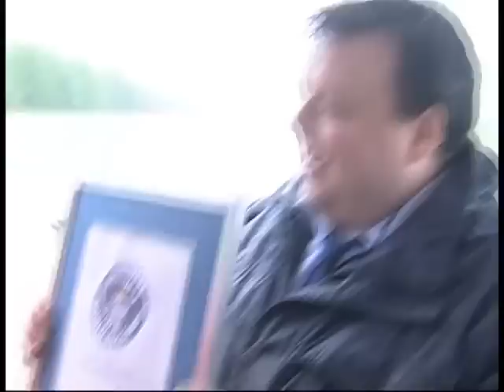World record with sofa car.mp4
Designed by engineering whizz kid Edd China, the Chaise Lunge sets a new world record for the fastest piece of furniture. Natasha Stillwell reports for Discovery Channel.